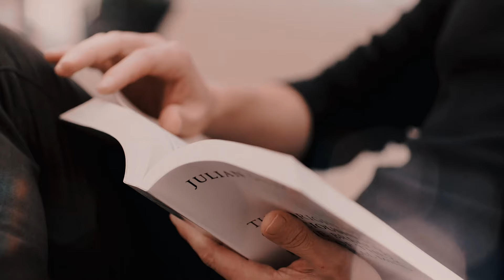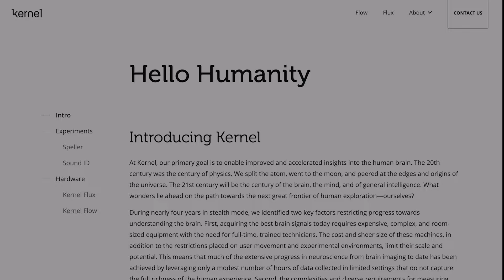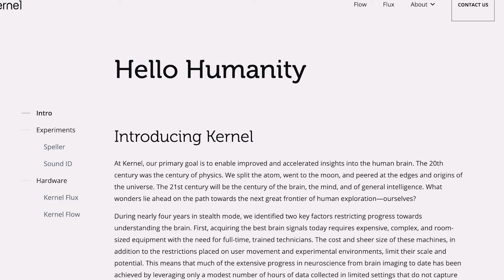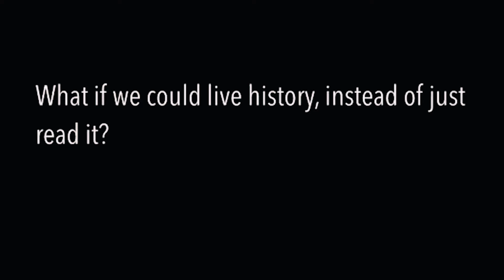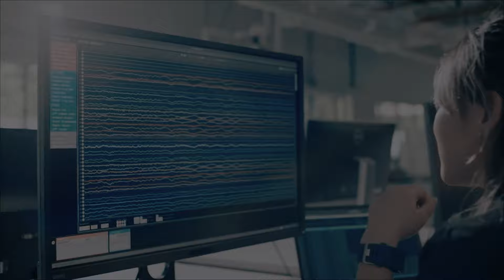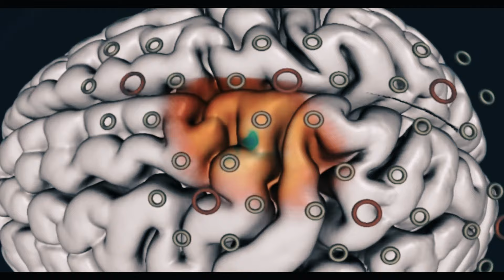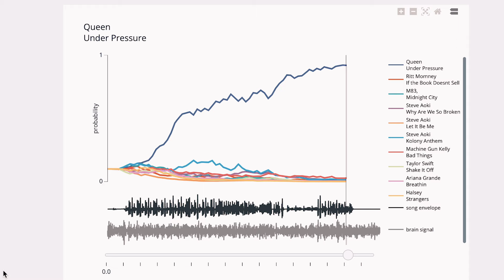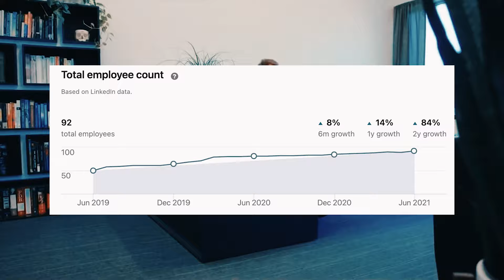Kernel, Bryan Johnson, and Neuralink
Research/ writing: Omar Olivares & Ryan Tanaka
Editing: Omar
Voice: Ryan